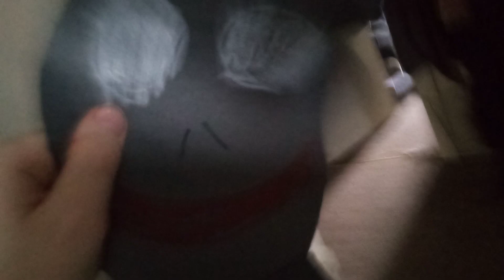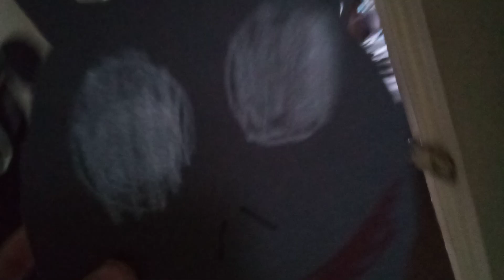Plush world Season 3a finale:all hail the dark lord